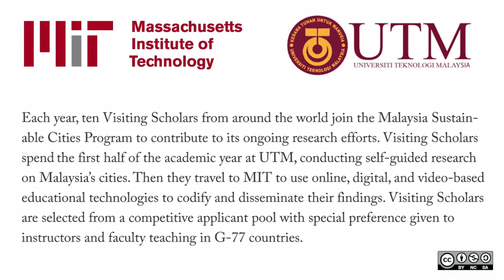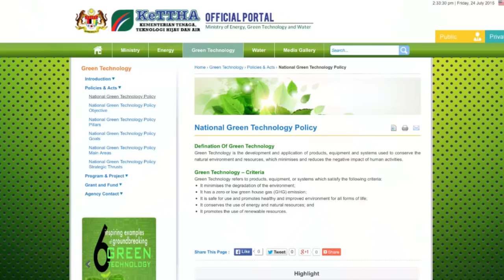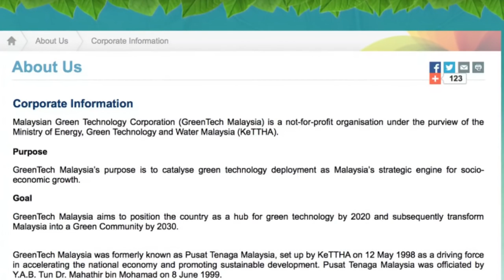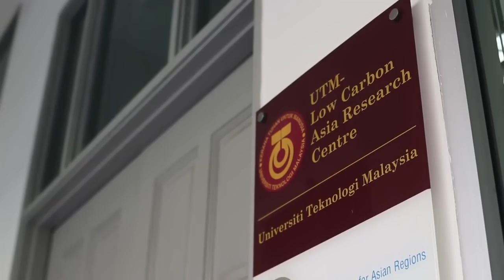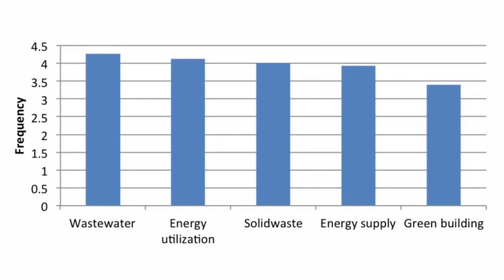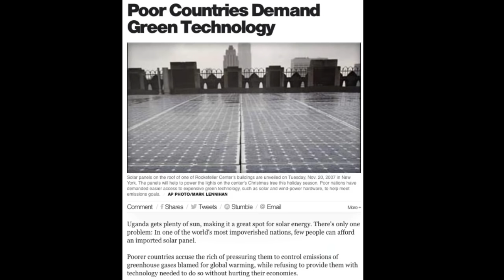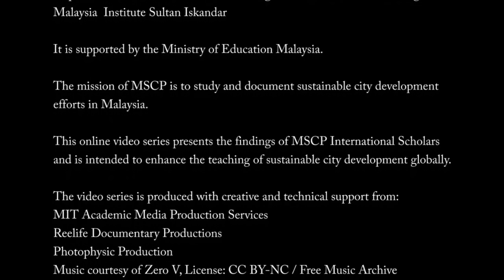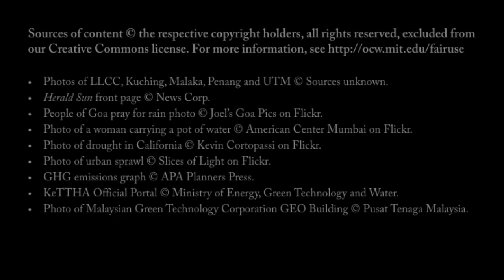Exploring The Potential For CO2 Emission Reduction Through Green Technology Adoption in Malaysia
Instructor: Dr. Fan Tu

Dr. Fan Tu considers the application of Green Technologies in CO2 emission reduction in Malaysia.